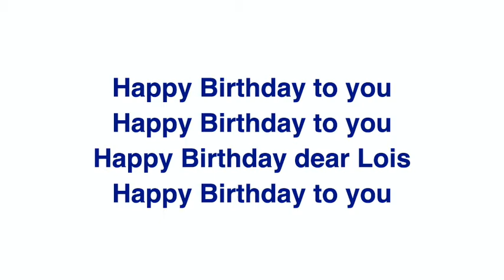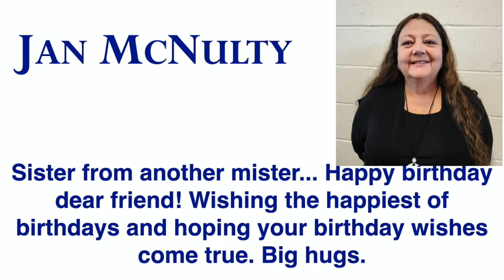Happy Birthday Lois!